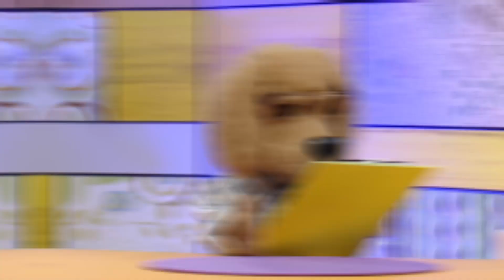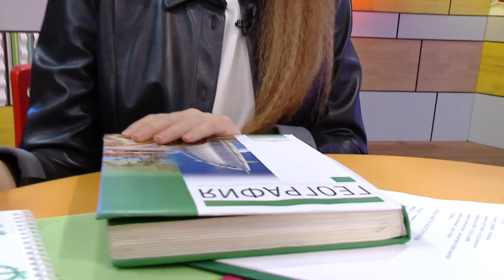Сюжет о сериалах "Волшебная кухня" и "Домики" в "Мультобзоре" 24.01.2020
Сегодня в гостях у "Мультобзора" был Хозяин волшебной кухни! А также корреспондент Степашка рассказал о самых интересных Домиках из сериала "Домики" :)
Официальный канал программы: